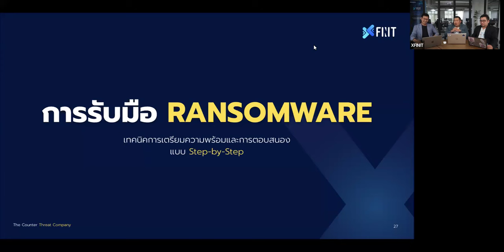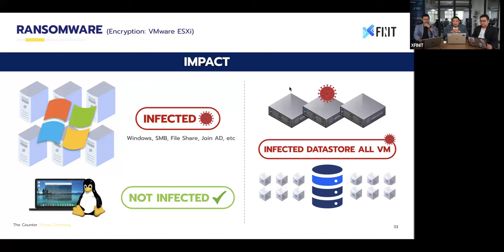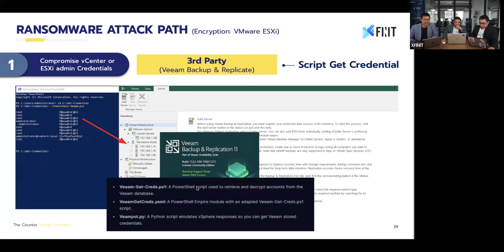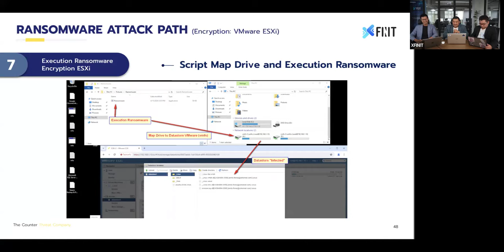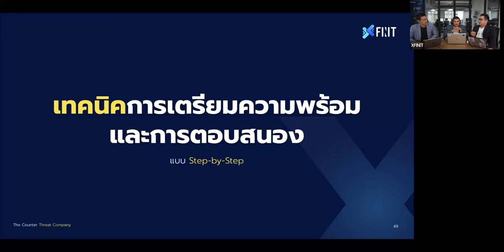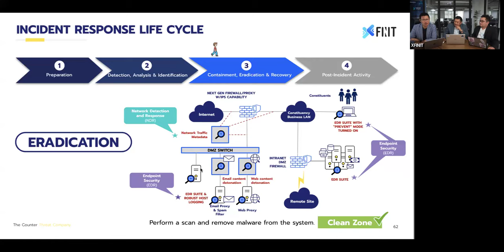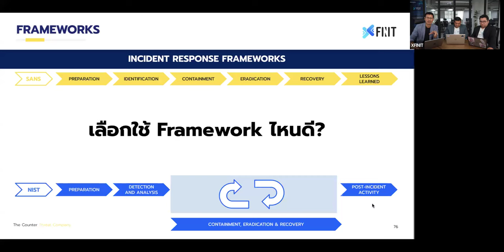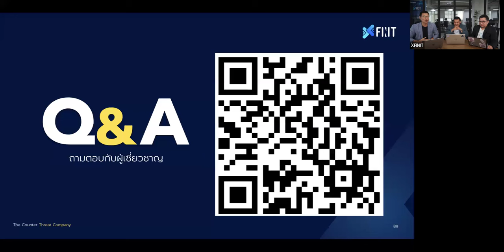XFINIT Webinar: สุดยอดแผนรับมือ! เตรียมพร้อมและตอบโต้ Ransomware อย่างไรให้มีประสิทธิภาพสูงสุด? #2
วิทยากร:
- คุณจิรพัชร การเที่ยง – SOC Director จาก XFINIT
- คุณวีระยุทธ์ เพริดพราว – Cybersecurity Specialist จาก XFINIT
- คุณโสภณ ตั้งปทุม – Super Incident Responder จาก XFINIT

สถิติจากหลายๆ สำนักระบุตรงกันว่า Ransomware ยังคงเป็นภัยคุกคามอันดับต้นๆ ของโลก ทั้งยังมีปริมาณและความซับซ้อนเพิ่มมากขึ้นในแต่ละปี เข้าร่วม Webinar นี้เพื่อเรียนรู้ขั้นตอนสำคัญในการเตรียมพร้อมและรับมือกับ Ransomware ด้วยกลยุทธ์การจัดการเหตุการณ์อย่างมืออาชีพ เพื่อปกป้องข้อมูลสำคัญและรักษาความมั่นคงปลอดภัยขององค์กรอย่างมีประสิทธิภาพ

หัวข้อการบรรยายประกอบด้วย
- Incident Response Plan ไม่ใช่แค่เอกสาร: สร้างแผนรับมือ Ransomware อย่างไรให้ใช้งานได้จริง?
- รับมือ Ransomware อย่างมืออาชีพ: เทคนิคการเตรียมความพร้อมและการตอบสนองแบบ Step-by-Step
- สรุปเข้มส่งท้าย: ก้าวข้าม Ransomware ด้วย Incident Response Plan สู่ Business Continuity ที่ยั่งยืน